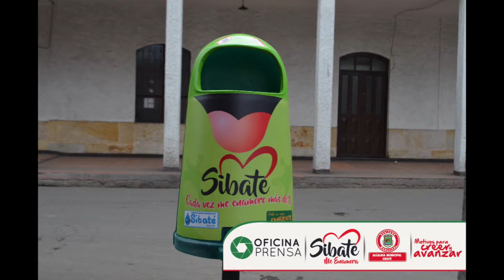SIBATÉ IMAGENES 38 MPCA 038 2018